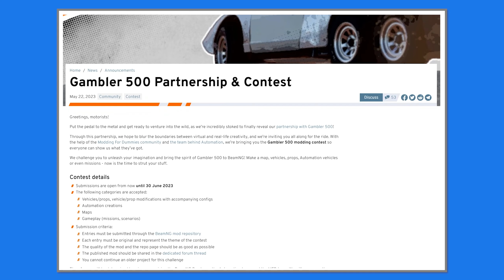THIS Could Be in BeamNG's 0.29 Update!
This teaser is really intriguing, hope it actually makes it into 0.29!